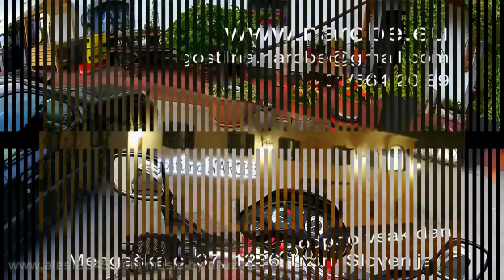iz Ljubljane s prijatelji na Črnivec 03.07.2015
S prijatelji smo se odpravili na Črnivec. Iz Ljubljane do Črnivca je cca 45 km. Ena lepa turca za mal razmigat zakrnele motoristične mišice. Sploh je pa zrak hladnejši in boljši od Ljubljanskega.